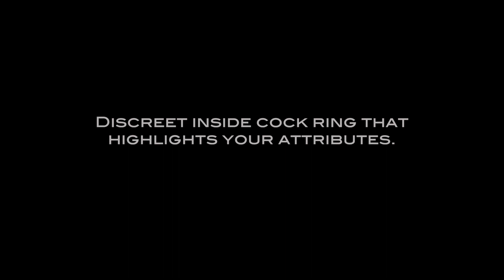Underwear for men - Yellow Deep String